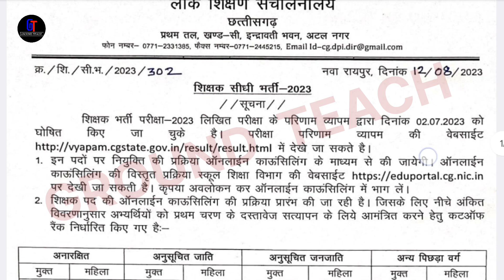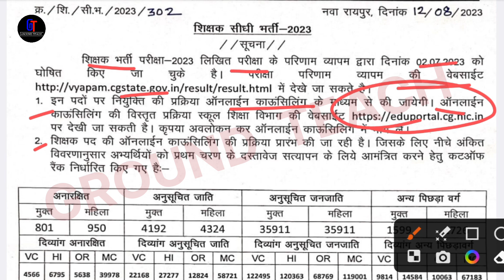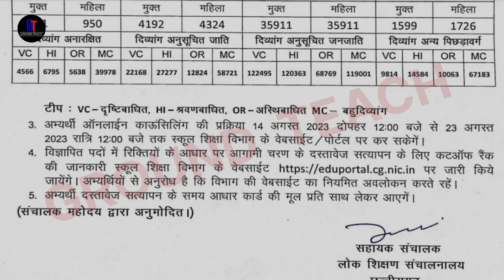CG शिक्षक काउंसलिंग प्रक्रिया शुरू || यह गलती न करें || counselling कैसे करें || सम्पूर्ण जानकारी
video Hilights:-
cg shikshak latest news
cg shikshak counselling latest news
cg shikshak counselling notification
cg shikshak counselling prakriya start

GroundTeach